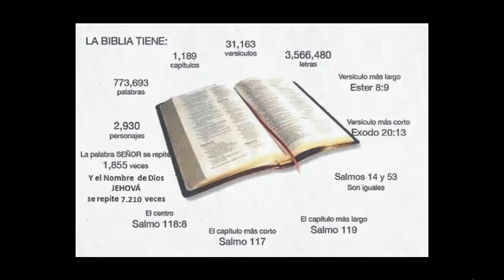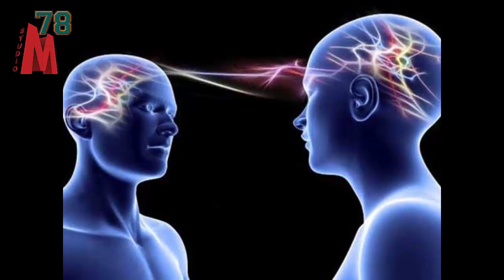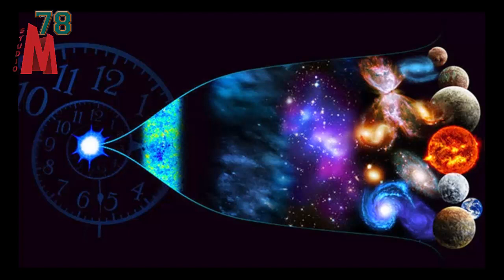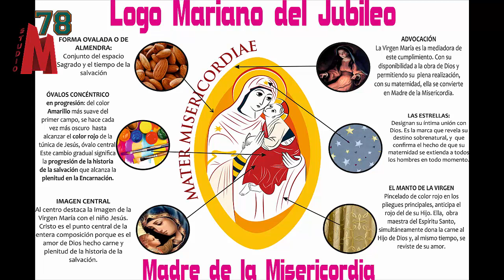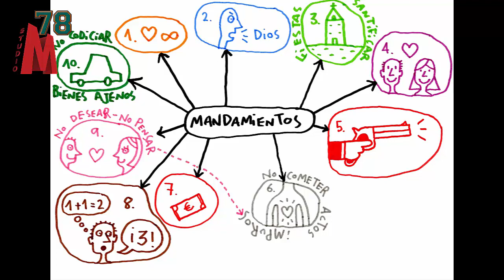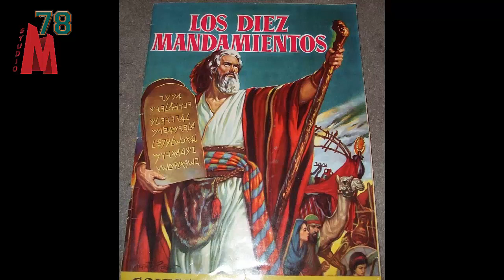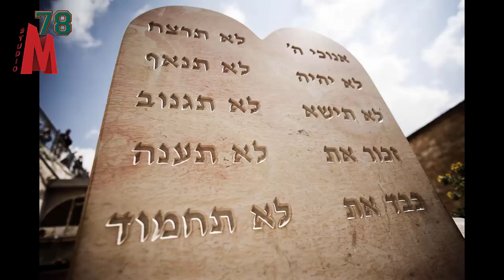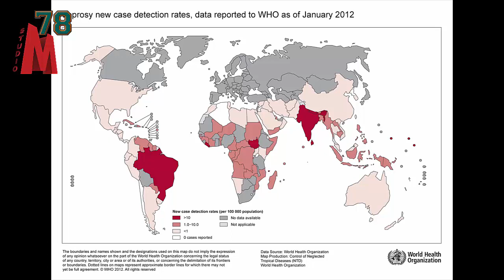Levítico 1/2 , Mentiras, Errores y Contradicciones de la Biblia, Documental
Continuando con la serie contradicciones de la biblia, hoy te traigo la cuarta entrega, la primera parte de las contradicciones del libro Levítico.

Te invito a que compartas este video con todos, a mi canal son bienvenidos los que creen como los que no, quiero conocer la opinión de todos.
Mauricio …